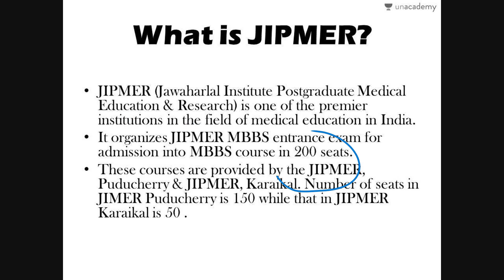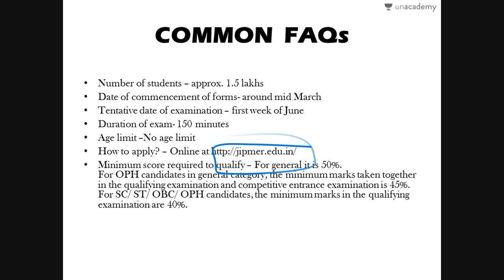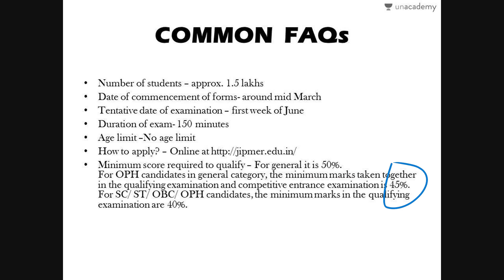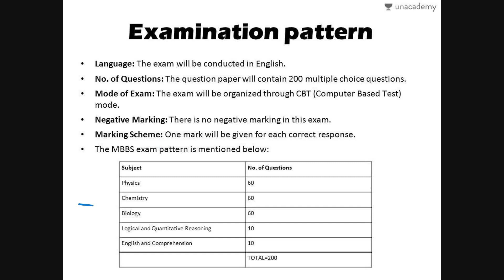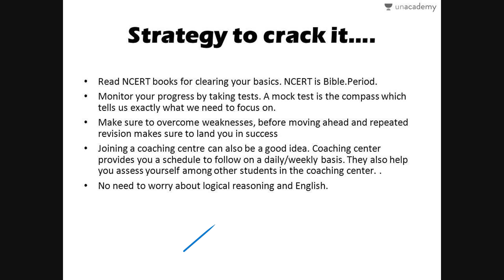How to crack JIPMER Pre-Medical Examination?